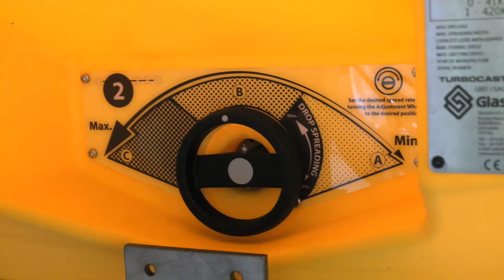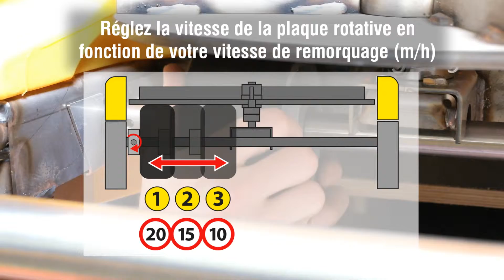Glasdon | Utilisation 2 | Épandeur à sel tractés Croisière™ 800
Le Croisière 800 est un épandeur efficace, remorquable à l'aide d'un quad ou d'un chariot élévateur. Idéal pour épandre du sable / sel sec ou humide dans les zones piétonnes et les sites industriels.

Épandeur à sel tractés Croisière™ 800 - Utilisation

1) Réglez le débit d'épandage sur zéro avant de remplir la trémie
2) Epandage par projection: Utilisez les fonctions A-C selon la densité requise

Réglage de la vitesse 00:51
1) Pour ajuster le réglage desserrer le boulon de retenue avec la clé de 10mm
2) Réglez la vitesse de la plaque rotative en fonction de votre vitesse de remorquage (m/h) (1=20m/h, 2=14m/h, 3=10m/h)
3) Appuyez sur ON avant de démarrer l'épandage - Ceci enclenche l'épandage
4) Vérouillez le levier de limitation en position basse pour épandre d'un seul côté

Epandage controlé 02:08
1) Vérouillez les 2 leviers de limitation en position basse pour contrôler l'épandage
2) Epandage contrôlé: utilisez la fonction A
3) Une fois l'épandage terminé, ouvrez les panneaux de couverture et appuyez sur OFF

Nettoyage et stockage 02:42
1) Verrouillez les deux leviers de limitation en position haute avant le stockage
2) Nettoyez la machine après chaque utilisation et avant de la stocker